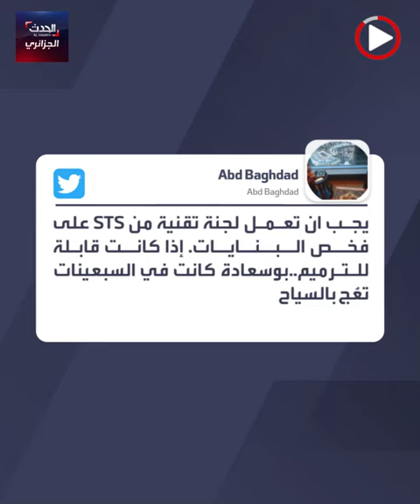ماذا حدث لفنق الصحراء ببوسعادة؟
كان مزارا...بل وديكورا سينمائيا قبل قرن..فندق الصحراء ببوسعادة يعاني الإهمال..تابعوا